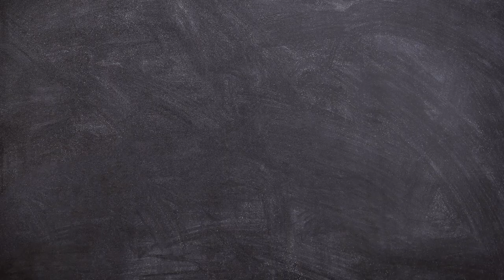Backing Track G - D - Em - C | Musique Libre de Droits | NCS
Backing Track G - D - Em - C avec un tempo à 90.

► GUITARE :
SIGMA SERIE 15 000MC-15E
YAMAHA C70

► CORDES :
Belfort 28-43

► CAPODASTRE :
Takit

KORG CA-30

► MÉDIATOR :
Dunlop USA

► MICRO 1 :
Lewitt LCT-440-PURE

► MICRO CRAVATE :
RØDE SmartLavPlus

► CASQUE :
Audio-Technica ATH-M30X